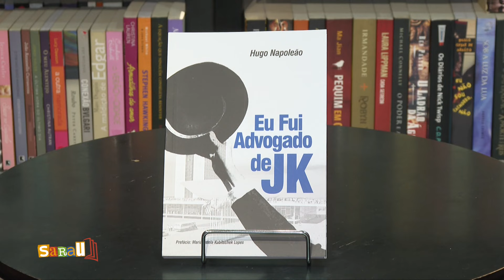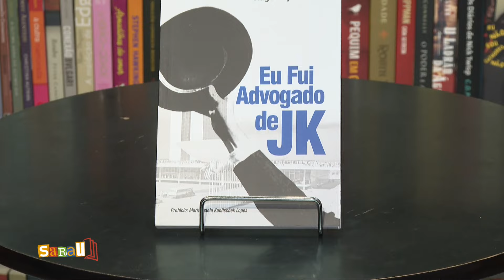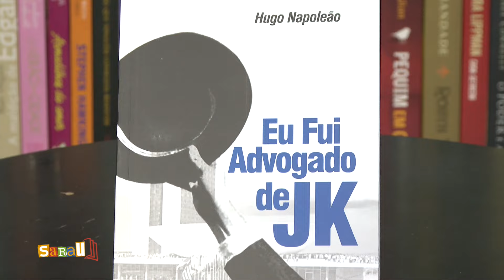Sarau entrevista Hugo Napoleão e participa da entrega de prêmios do teatro piauiense (12.11.24)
Os encontros mais descontraídos, temperados com muita criatividade. Muita prosa, verso e música com artistas da terra. Um programa que valoriza a cultura local e procura descortinar os novos talentos na literatura e na música, sempre com uma pitada de humor e descontração. Sarau, com apresentação de Octavio César, vai ao ar todas terças-feiras, às 21 horas, na TV Assembleia. Nesta edição, você acompanha entrevistas e entrega de prêmios do teatro piauiense. Em seguida, uma entrevista com o advogado e ex-governador do Piauí Hugo Napoleão, com seu livro "Eu fui advogado de JK".

Ligue-se no Canal 17.1, da TV Aberta, ou então nos canais digitais: NET canal: 7 Vivo canal: 9 OI TV canal: 215 Na internet, acesse Uma TV feita pra você!